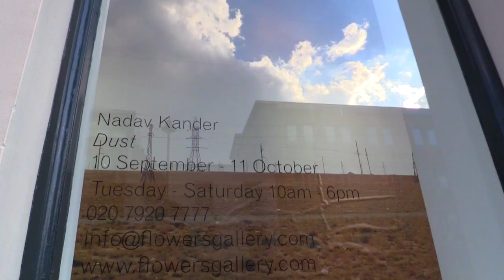Nadav Kander: interview, Flowers Gallery, London, 12 September 2014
Nadav Kander is an award-winning photographer with an international reputation. He has photographed politicians, film stars, royalty and Olympic athletes, as well as turning his attention to some ambitious landscape projects. Whatever the subject matter, his work is instantly recognisable by its pervading unease and a propensity towards minimalism. For his most recent exhibition, simply entitled Dust, Kander travelled to the borders of Russia to photograph the radioactive ruins of two towns used for weapons-testing during the cold war. Studio International went to Flowers Gallery in east London to talk to Kander about his influences and what draws him to photograph the darker side of human experience.
Nadav Kander: Dust Flowers Gallery, Kingsland Road, London, 10 September – 11 October 2014
Interview by EMILY SPICER